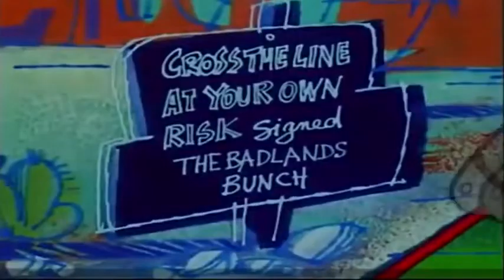Desenho Pantera Cor de Rosa Pink Panther Desenhos Antigos #01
Lembre de dar um like e inscrever para receber mais desenhos

Confira no canal Pantera cor de rosa, pica pau, chaves entre outros.

O sucesso foi enorme, o que levou à produção da série de desenho animado. Os mais de 120 episódios têm em média seis minutos de duração. As aventuras da personagem eram acompanhadas pela famosa canção-tema de Henry Mancini, The Pink Panther Theme. A primeira série foi produzida pelo estúdio de animação americano DePatie-Freleng Enterprises, de 1964 até 1980.

Característica
A pantera raramente fala, normalmente comunica através de gestos, expressões faciais e sons. Os episódios Sink Pink e Pink Ice, respectivamente adaptados no Brasil como a A Arca da Pantera e Diamantes da Pantera são os únicos episódios da série original em que a Pantera fala, tendo uma voz masculina.